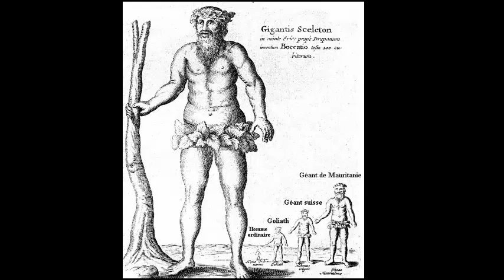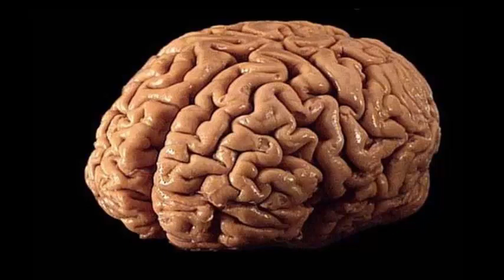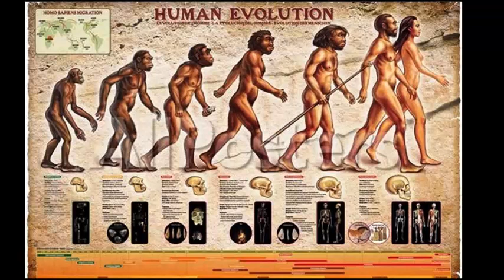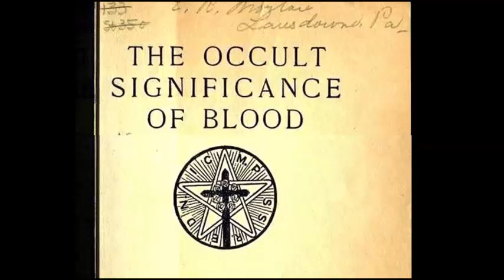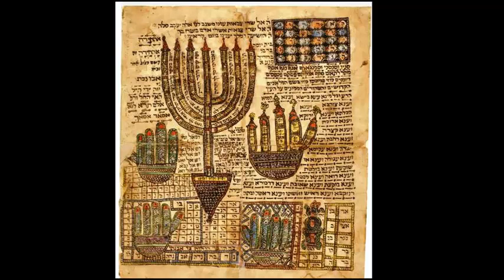L'ALIENO di G. Esse e P. Pakal - 4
L'analisi dell'Alieno continua passando a focalizzare le sue ricerche sul tipo di evoluzione subita dall'uomo, il nuovo essere extra-naturale, trasfigurato e trasformato da eventi esterni molto complessi.
La manipolazione aliena e l'esigenza di una dieta carnivora per centinaia di migliaia di anni ha dato origine a un essere speciale e imprevedibile.